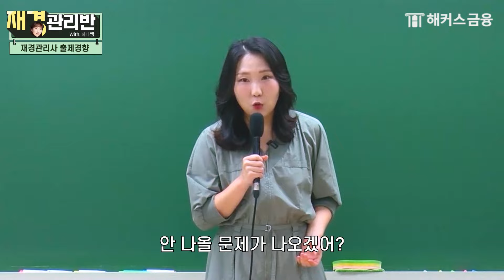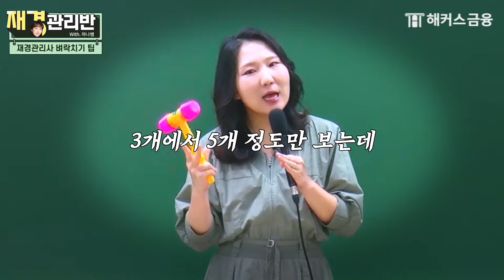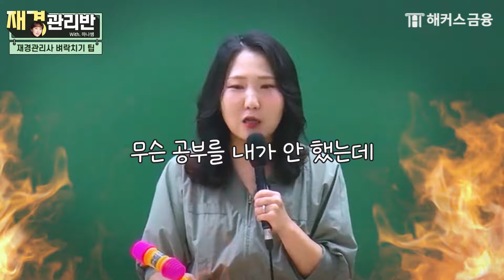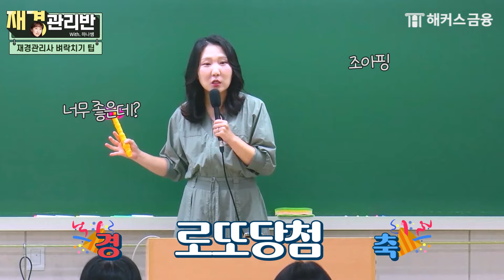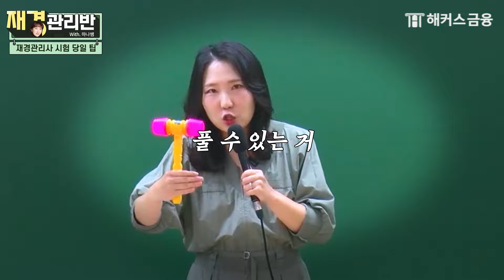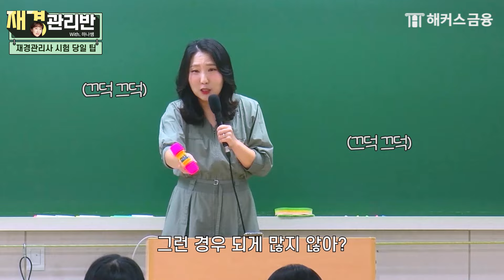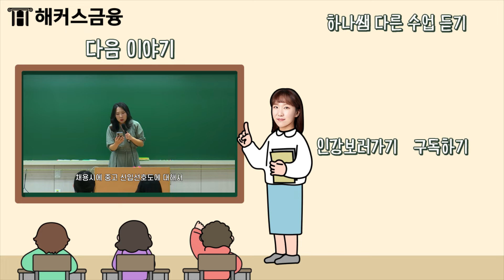재경관리사 요즘 이렇게 나온다던데? 벼락치기 꼼수 알려줌 ㅋㅋ | 하나쌤의 재경관리반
💰재경관리사 시험 합격하고 인강 500% 환급받기!

💰 재경·회계관리 최신 기출해설강의 무료배포

👩‍💼하나쌤의 재경관리반📖 5교시가 시작 됐으니
착석 및 영상 시청 부탁 드립니다😇

오늘의 수업내용
재경관리사 보기 전에 이영상 안보면 후회합니다,,,
시험 꿀팁 대방출, 출제경향, 벼락치기 공부방법

🏫수업 목차🏫
00:00 선생님 입장
00:11 요즘 출제경향 알려주세요!
2:16 벼락치기 꿀팁 알려주세요!
5:32 시험 당일 한문제 더 맞출 방법은?